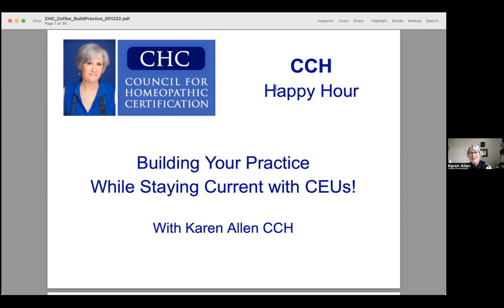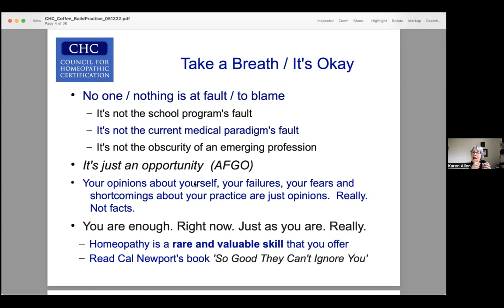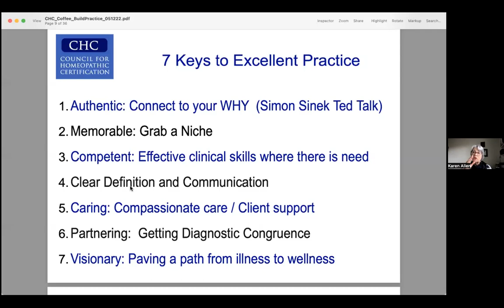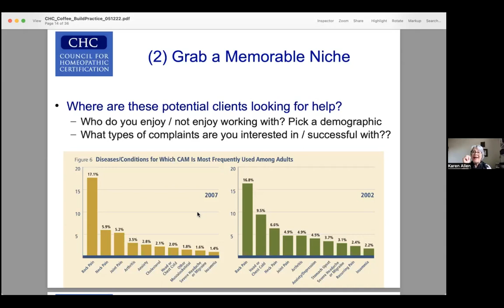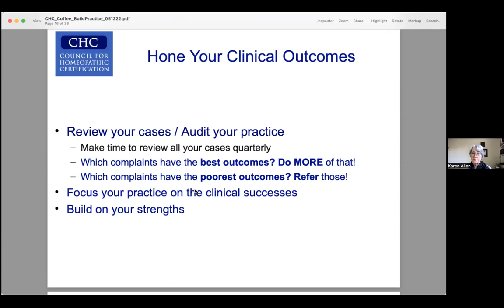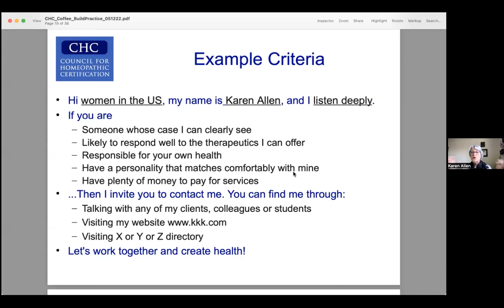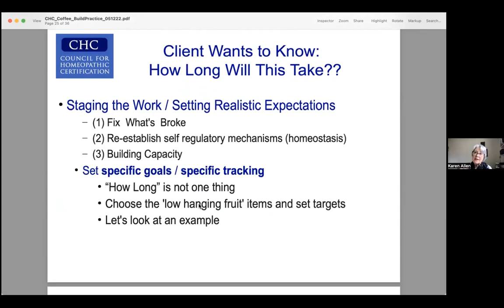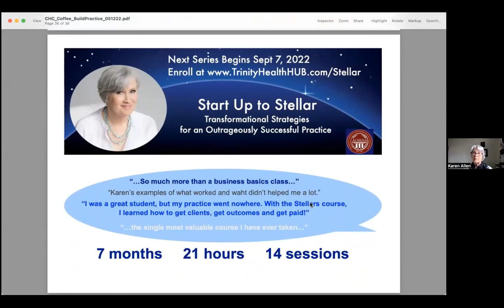How to Build Your Homeopathic Practice, with Karen Allen CCH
Karen Allen, CCH changed careers to homeopathy after a seeing remarkable response in an illness for one of her children. As a clinician with 28 years of experience, her focus of interest is in reproductive and endocrine health issues, especially those that impact fertility. Karen’s teaching is known for her engaging style and case-based material; she presents at Alternative Medicine and Homeopathic conferences around the world. She has previously served as adjunct faculty at Bastyr University's homeopathy department, past president of the Council for Homeopathic Certification, and past education director for Homeopaths Without Borders. She currently sits on the National Biofield Committee for the Integrative Health Policy Consortium. She is the director of TrinityHealthHub.com, an online resource for education, mentoring, connection, and advocacy for homeopaths and those who use homeopathy.